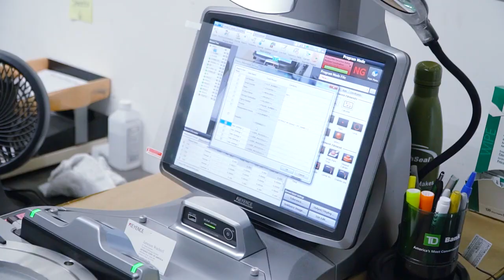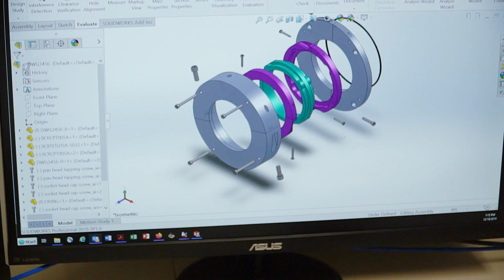CINCHSEAL - A Global Leading Manufacturer of Innovative Rotary Shaft Seals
CinchSeal company overview and presentation